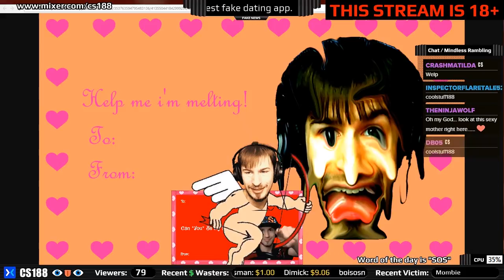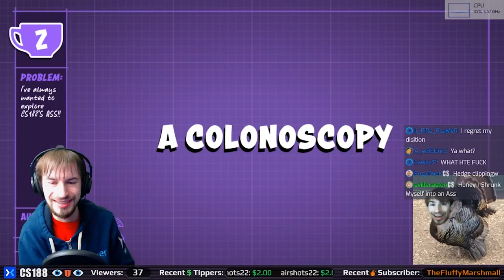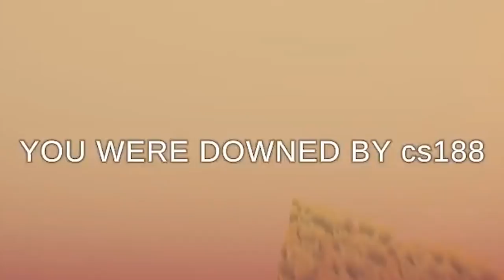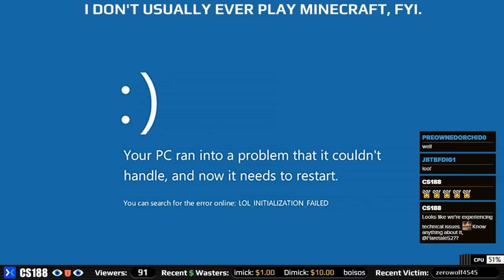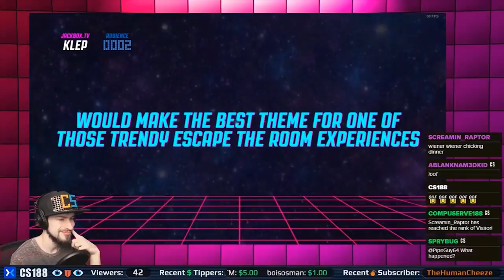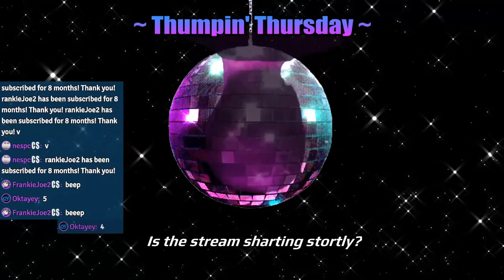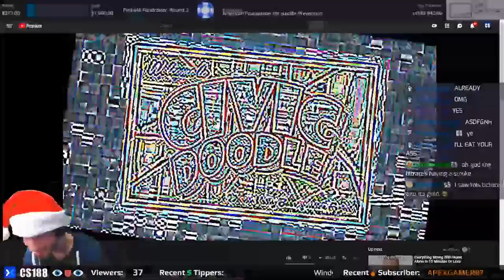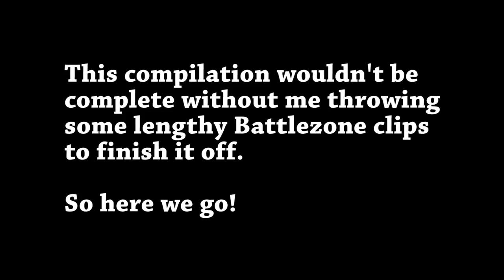cs188 Livestream Highlights 2018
This is the ultimate compilation of all the madness that took place during my livestreams this year.  Enjoy!  Let's make 2019 just as great. 👁️👅👁️